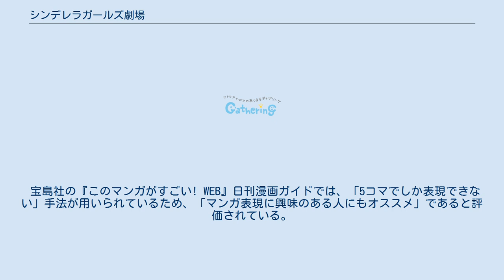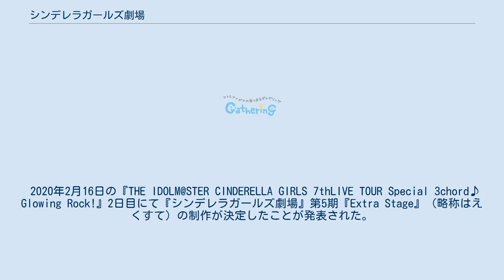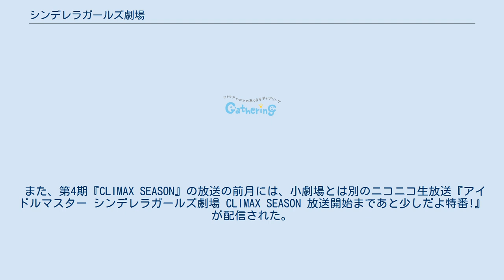シンデレラガールズ劇場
アスキー・メディアワークスの漫画
アイドルマスターシリーズ 」 アイドルマスター シンデレラガールズ 」 シンデレラガールズ劇場 『シンデレラガールズ劇場』（シンデレラガールズげきじょう）は、ソーシャルゲーム『アイドルマスター シンデレラガールズ』内にて連載されている日本の5コマ漫画。
2015年から電撃コミックスEX（KADOKAWA・アスキー・メディアワークス）より単行本の刊行が開始された。
単行本のタイトルは、ゲームタイトルを冠した『アイドルマスター シンデレラガールズ シンデレラガールズ劇場』となっている。
さらに2017年4月にはアニメ化された。
 『アイドルマスター シンデレラガールズ』に登場するアイドルたちの日常をコミカルに描いた漫画。
 2012年3月に行われたイベントである「プロダクションマッチフェスティバル」の直前に第1話が公開され、以降イベントやガチャの内容・登場キャラクターが中心となって寸劇が繰り広げられる。
当初は1コマ目以外がモノクロだったが第167話より全コマがフルカラー化された。
 上記の他、CD発売やライブイベント開催などゲーム外のメディアと連動している話もある。
また、『デレラジ』連動回は同時にラジオ内で生アフレコが行われている。
詳細は項目を参照。
 765プロのキャラクターは登場しないが、一度だけ2012年6月のSR秋月律子追加時に彼女の登場を示唆する内容の話が公開されたことがある。
一方で876プロのキャラクターは登場した実績がある。
 2018年8月1日にページ全体の大幅リニューアルが行われ、お気に入り機能や登場アイドル表示機能などの新機能も追加された。
 2012年7月31日に掲載された第24話は同年8月9日に掲載中止となった。
掲載中止の理由は「諸般の事情」とだけ記載され、公表されていない。
その際にこの旧第24話を欠番とせず話数が詰められたため、現在の話数より実際には1話分多く連載されている。
 なお同話の内容はイヴ・サンタクロースの着ていた昆布水着に関するエピソードで、当時開催されていたガチャが元ネタ。
このエピソードは単行本第1巻カバーの裏表紙側折り返し部分に掲載されている（旧24話であるという表記などは無いが、第31話の解説でこの件に軽く触れられている）。
 2013年12月から2014年10月の間公開された漫画。
通常版とは異なる普通の漫画形式であり、作者は非公開。
期間限定で1話ずつ公開され、一定の期間がすぎると以前の話は閲覧出来なくなる。
 2018年4月27日から『アイドルマスター シンデレラガールズ スターライトステージ』にて公開されている「デレコネ」のコンテンツの1つ。
通常版と同じく、イベントやガシャの内容・登場キャラクターが中心となって寸劇が繰り広げられる。
通常版と同じ絵柄の漫画で、横に読み進む形式となっており、3ページで1話を構成している。
1ページあたりのコマ数は1〜4コマ程度。
第1話からフルカラーとなっている。
 5コマ漫画であることが特徴となっている。
 単行本ではゲーム内においてどのような文脈で配信されたものなのか各話に解説がなされており、原作であるソーシャルゲームをプレイしていない読者にも話が理解できるように工夫されている。
 過去にディレクションを担当していた熊ジェットによると、漫画内のネタやセリフ等、ゲームのシナリオ担当やディレクターのチェックを何重にも通した上でリリースされており、二次創作的な作品ではなく、一次的な作品である。
 作画担当者は非公開であるが、当初からCygames社員の熊ジェットが担当しており、後述のアニメ化の際にキャラクターデザイン原案に熊ジェットの名前がクレジットされたことで明確化された。
当初は熊ジェット一人で担当していたコンテンツだったが、のちにチームメンバーが増えたことで量産体制が整い、明確な時期は明らかにされていないが途中から熊ジェットは作画担当から降り、ディレクションのみを担当していた。
2021年1月20日に熊ジェットがCygamesを退社した際には、後任スタッフによる進行に移行済みであることが報告された。
 単行本第1巻は、2015年1月19日から1月25日にかけてのCOMIC ZINにおける週間漫画単行本の売り上げランキングにおいて7位となった。
 宝島社の『このマンガがすごい! WEB』日刊漫...